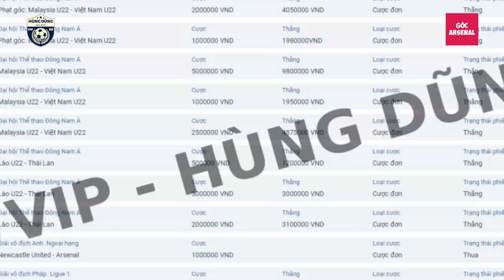4 LÝ DO ĐỂ CÁC GUNNER TIN RẰNG ARSENAL CÓ THỂ TIẾN XA Ở CHAMPIONS LEAGUE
4 LÝ DO ĐỂ CÁC GUNNER TIN RẰNG ARSENAL CÓ THỂ TIẾN XA Ở CHAMPIONS LEAGUE